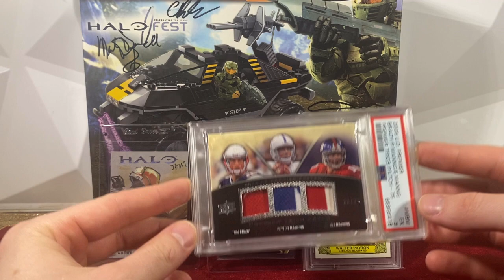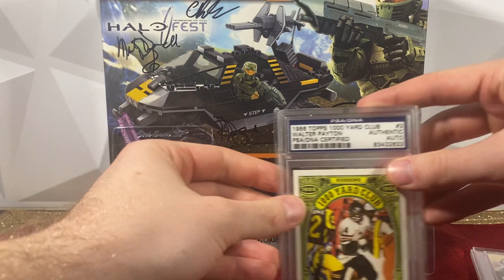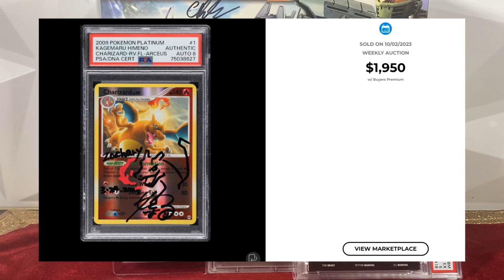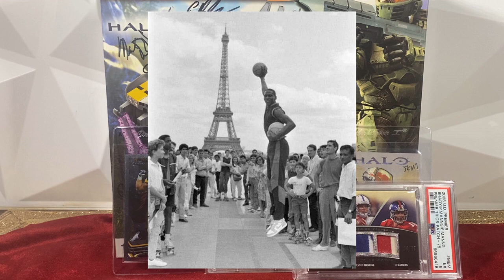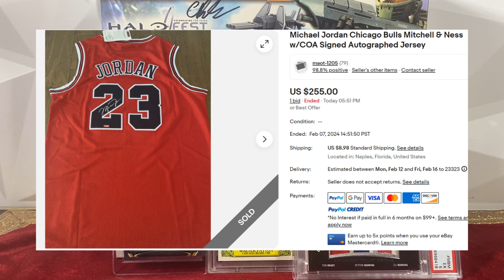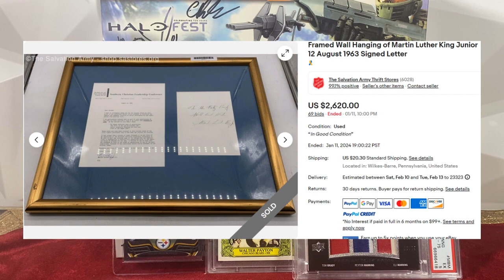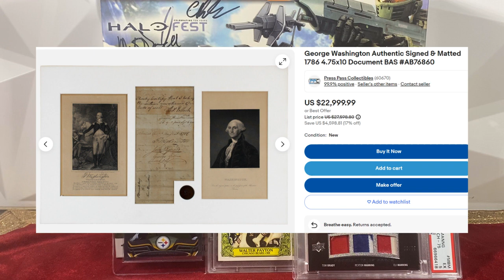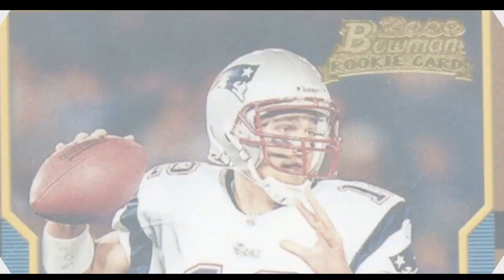Pokemon Artist Signature Prices are Insane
Am I being a debbie downer, or do you agree that illustrator prices are insanely high? I do not collect pokemon artist signatures so I very well may just not understand or appreciate them, but comparing them to well known celebrities and world leaders makes me think they are out of this world expensive.